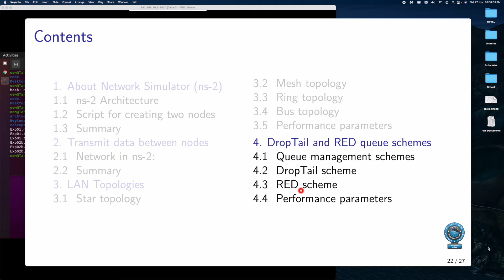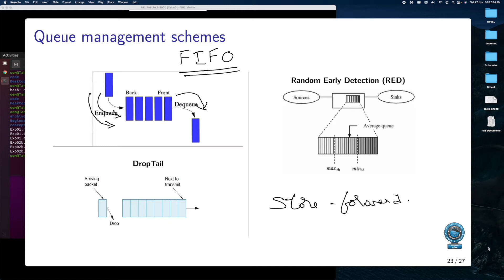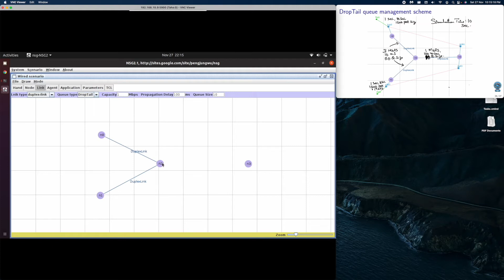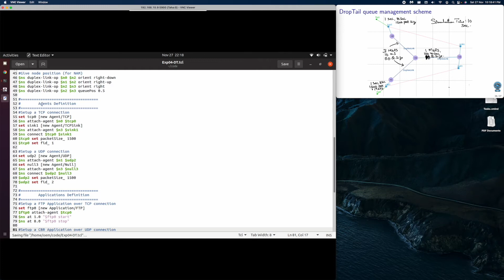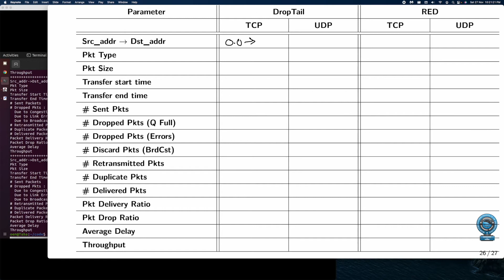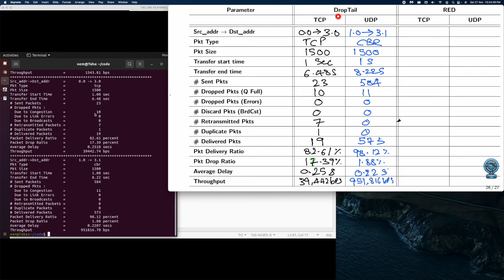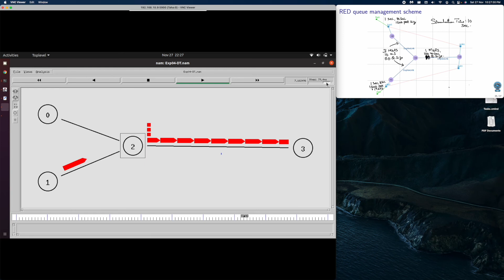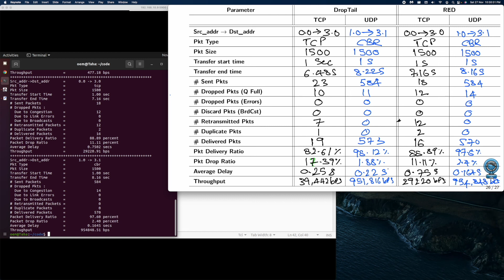ns | 04 | DropTail and RED Queue management Schemes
In this video we will discuss about DropTail and RED queue schemes